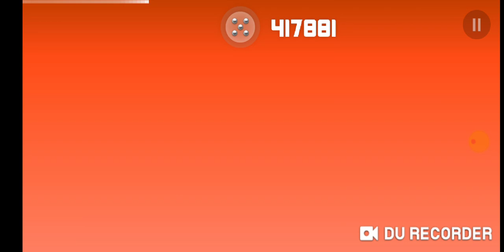Smash hit DCL 3.0.0 Part 1